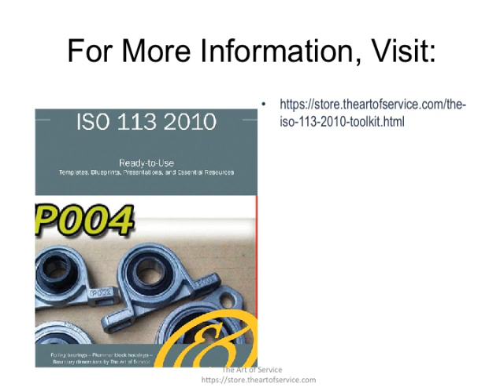The ISO 113 2010 Toolkit